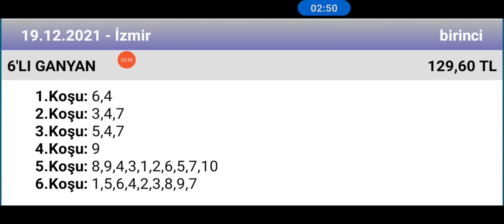19 Aralık 2021 TJK İzmir 1 nci altılı 🐎 at yarışı tahminleri altılı ganyan tahminleri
ganyan canavarı